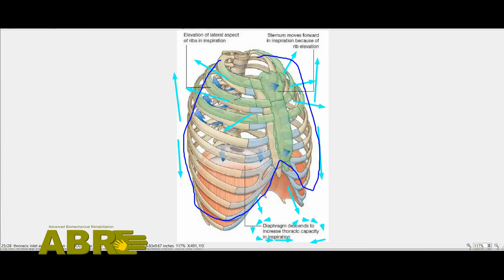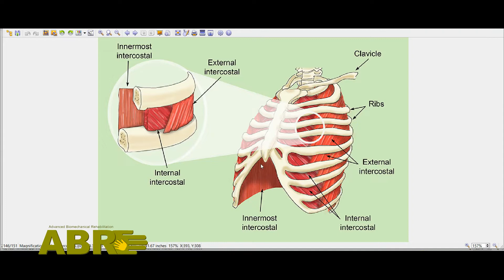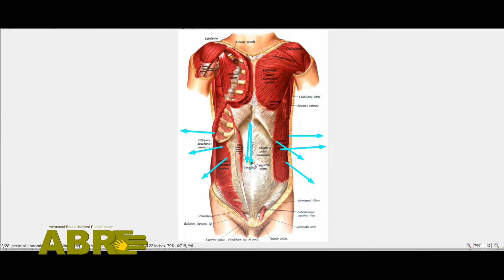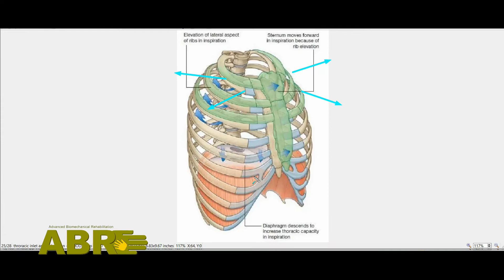Fundamentos ABR. El Control del Tronco y la Respiración. Por Leonid Blyum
En ABR, uno de nuestros principales objetivos es construir la parte central del cuerpo, el tronco.

Los niños con Parálisis Cerebral o con condiciones genéticas, normalmente tienen problemas para realizar una respiración correcta con expansión de la caja torácica. Este problema en la respiración afecta a todo el cuerpo, a la falta de desarrollo de la pelvis, a la escoliosis, a la subluxación de cadera, a problemas en el desarrollo del cuello y el control de la cabeza...

En ABR nos centramos en construir el tronco de tu hijo, mejorando todo el resto de problemas como una cascada de efectos beneficiosos.

En ABR, tenemos las herramientas para ayudar a su hijo a mejorar su respiración y construir el control del tronco.

¿Por qué perder su tiempo, energía y dinero?